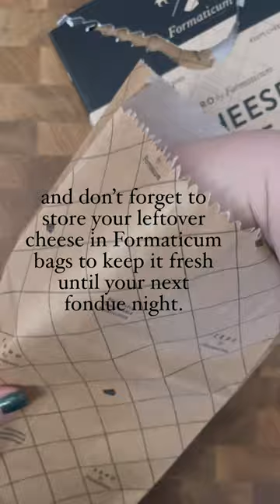The Perfect Swiss Fondue with Formaticum & Gourmino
Did you know that November is National Fondue Month? It's not over yet! There's still time to toast friends and family over the perfect gooey, silky fondue. Our friends at Gourmino Swiss Cheeses shared their authentic Swiss recipe with us - check it out below!

Fondue for 4:
1lb (appetizer) or 2lb (main course) TOTAL blend of Gourmino cheeses, such as Emmentaler, Gruyere (12 or 18 month), Raclette, Hornbacher, Appenzeller, and Rockflower
2 tbsp corn starch
1.5 cups dry pear cider or dry white wine
1 clove garlic
5 pinches sea salt
3 tsp fresh lemon juice
To Finish: 1-2 oz of Kirsch, freshly ground pepper to taste, a few pinches of fresh nutmeg

Grate all the cheese into a bowl and gently mix in the cornstarch. In a saucepan or fondue pot on the stove, heat the cider or white wine to a gentle simmer. Grate the garlic clove into the liquid, to taste, then add in lemon juice and sea salt and stir to combine.

Slowly whisk in handfuls of the grated cheese mix over steady low-medium heat, adding another handful once the cheese has melted. Be sure to whisk continuously to avoid clumps. Once the cheese is totally incorporated and brought back up to temp, it should have a velvety smooth consistency. Adjust the consistency with more pear cider/ wine if it is too thick, or a little more cheese if it's too thick.

Remove from heat and transfer to a fondue pot over a half-open Sterno can. Adjust seasoning with salt, to taste, add in a splash of Kirch and gently stir. Grate fresh nutmeg and a pinch of black pepper to serve. Serve with crusty bread, apple slices, sausage, pears, and your favorite roasted root vegetables. Enjoy! And don't forget to store your leftover cheese in Formaticum Cheese Storage Bags.